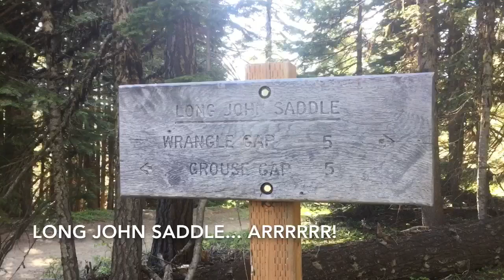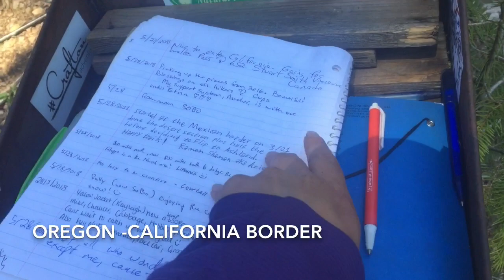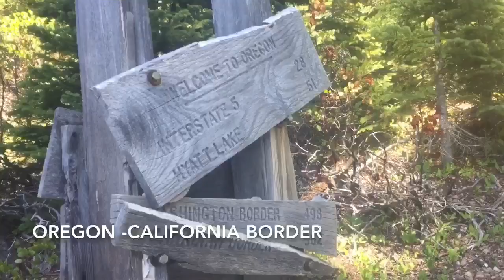Day 61 - Sara Hikes the Pacific Crest Trail 2018 | Crossing back into Northern California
Grouse Gap Shelter to Tentsite 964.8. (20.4 miles) .